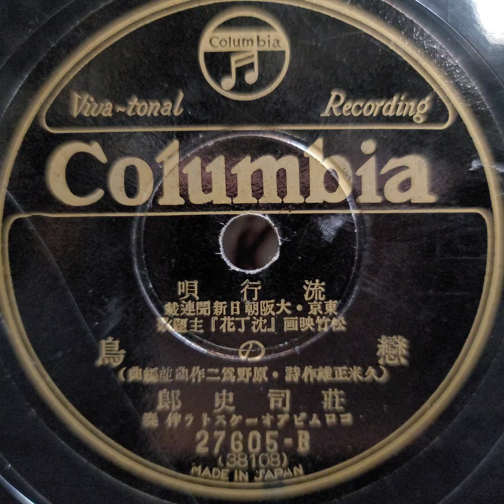荘司 史郎（東海林 太郎）♪戀の鳥♪ 1933年 . Columbia Model No G ｰ 241 phonograph